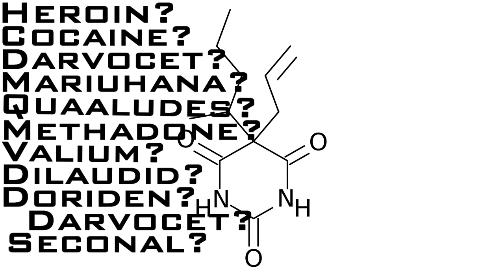Dj Erik & r0land - Lord Acton ( 2011 )